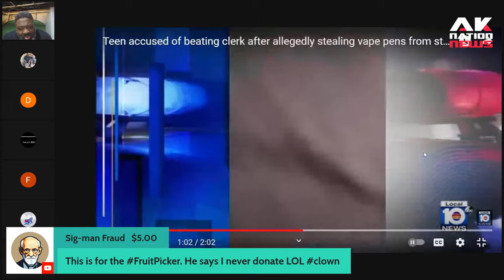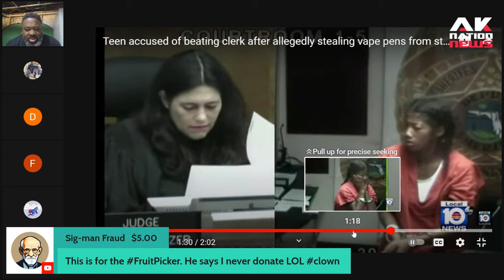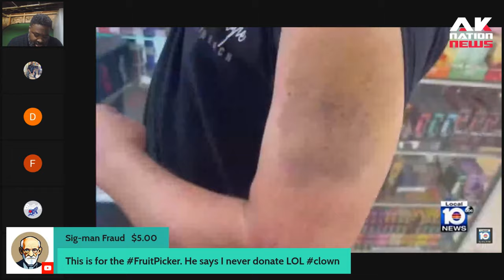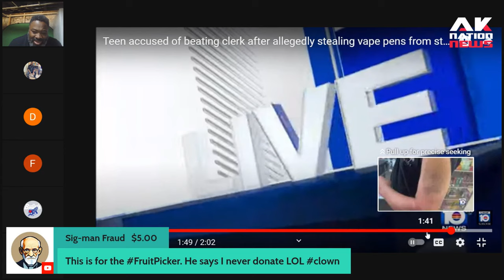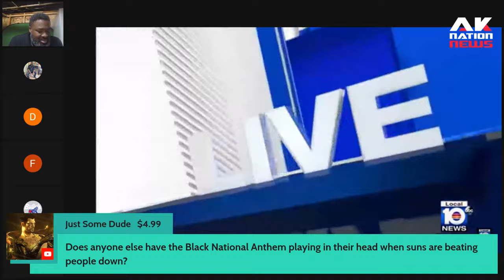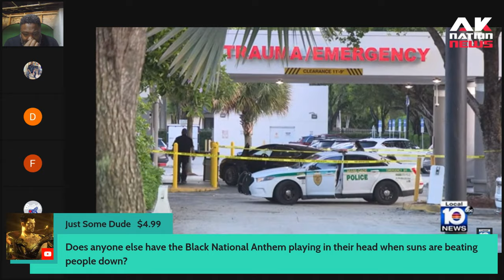Shop owner confronts teen Latina thieves & out of nowhere gets savagely attacked by a random Sista.